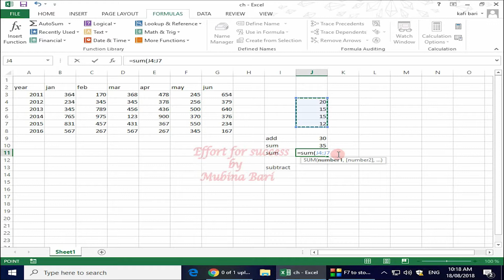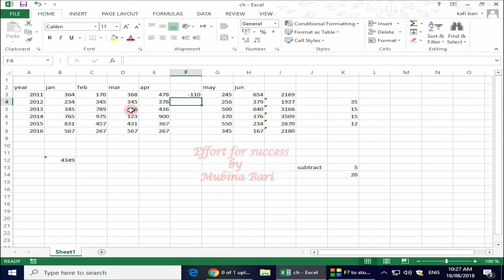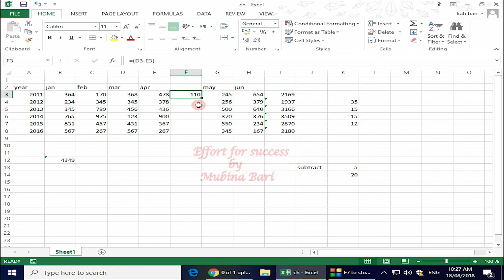MS excel 2013 formula add subtract Urdu/Hindi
in this video, we are going to learn the use of the formula add and formula subtract in by using add formula we plus different values and by using subtract formula we minus the value in a given data range if we change some value in our data our answer automatically update in ms excel 2013 we learn these formulas in Urdu/Hindi language if you are a complete beginner, I recommend you to watch the complete MS Excel tutorial I hope by the end of it, you will be more confident with the use of your knowledge in the effort for success we provide you the quality education you may learn with ease